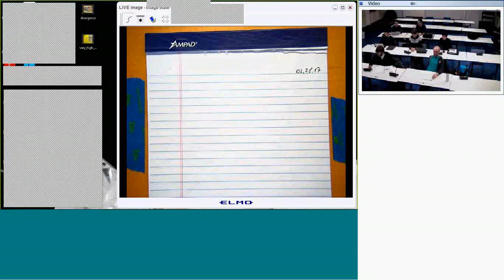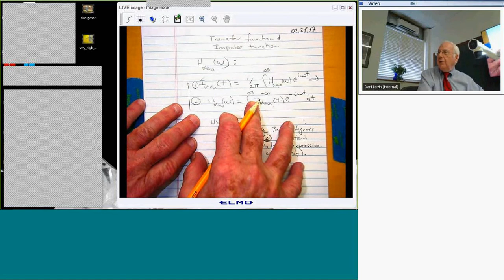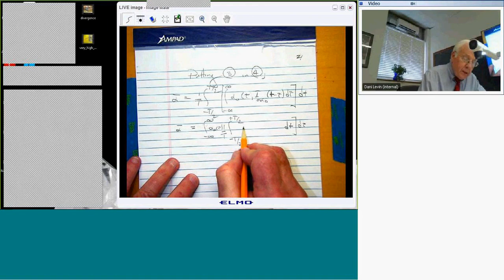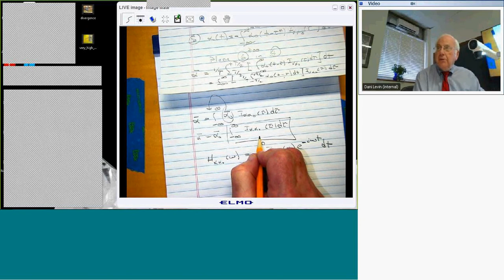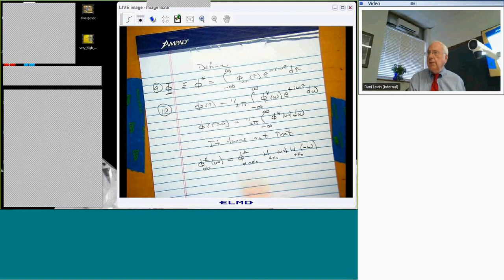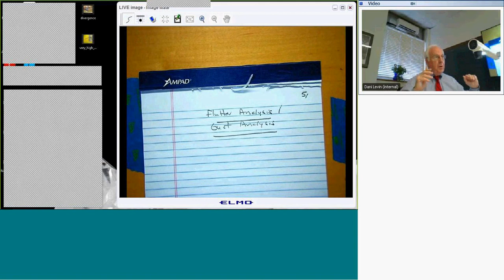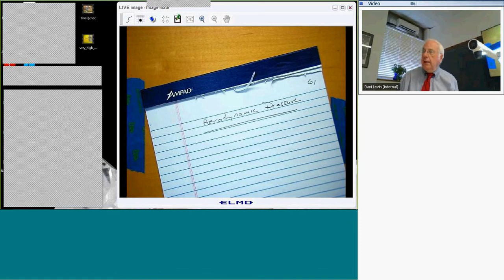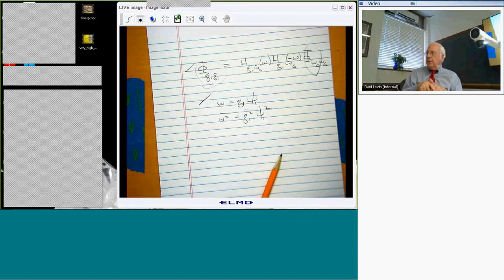ME 775 Aeroelasticity Lecture 11 20170228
Recordings of the lectures from ME.775 Aeroelasticity course at Duke University.
Spring 2017 semester